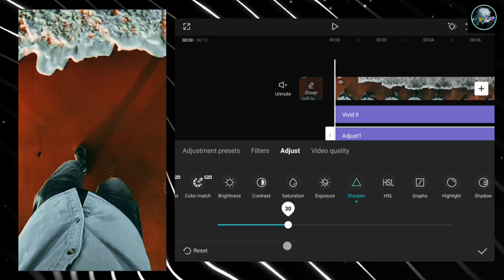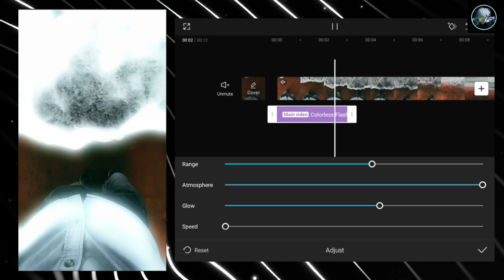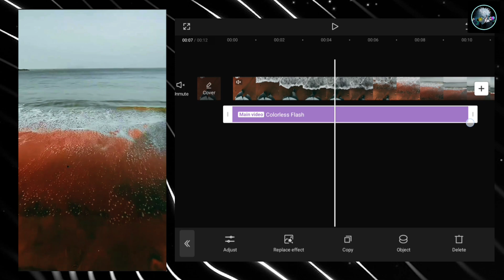Cinematic Colour Grading InCapcut (For Beginners)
* Title- Cinematic Colour Grading In

Hey guys  ! 👋
Today we learned about Cinematic Colour Grading In Capcut. I Hope you love it . ❤